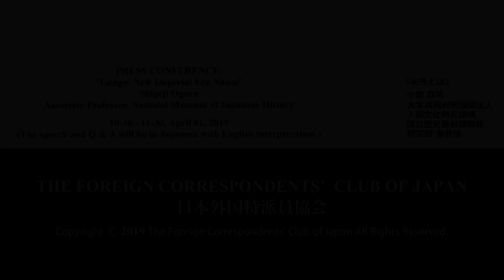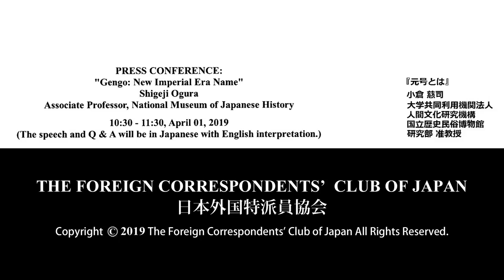Shigeji Ogura: "Gengo: New Imperial Era Name"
Shigeji Ogura: Associate Professor, National Museum of Japanese History